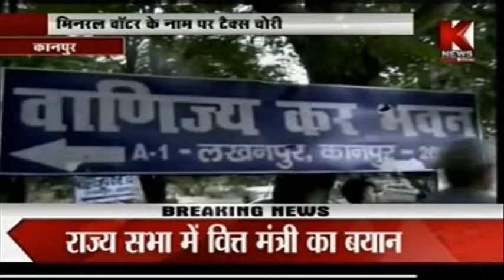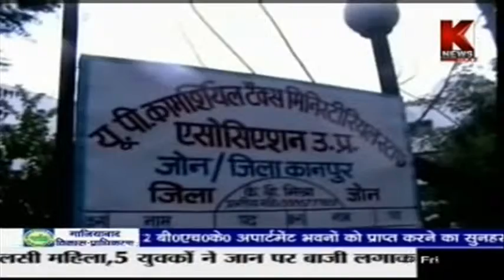Tax Evasion In Mineral Water